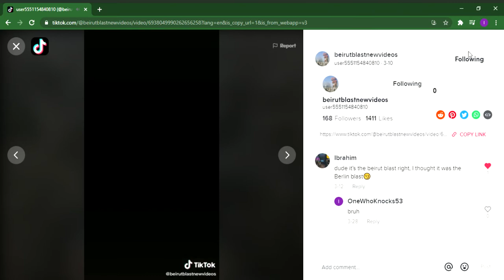Oh my God! Another angle of the beirut blast/explosion